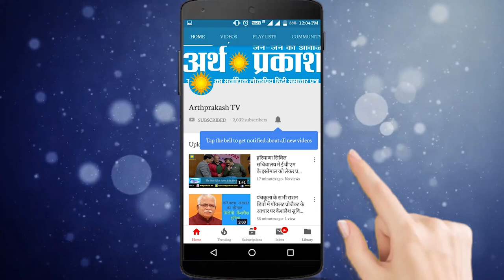WATCH देखिये दुष्यंत व् तंवर ने हाथ मिलाने के बाद क्या कहा